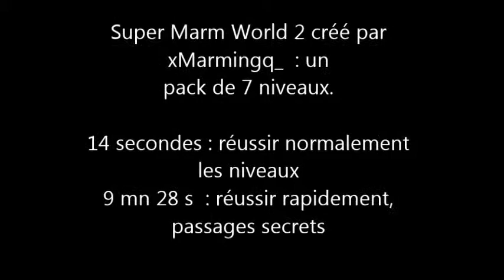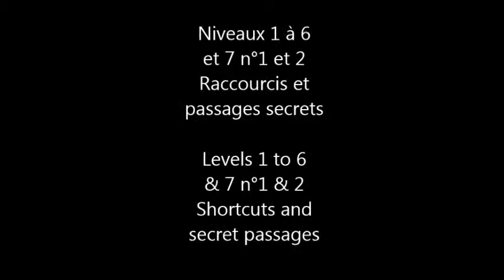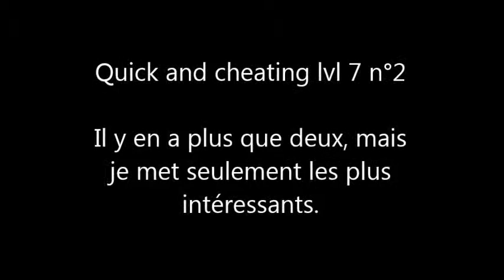Super Marm World 2 : gagner normalement & quick and cheating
Dans ce pack de 3 niveaux je vous montre ( à 14s ) comment réussir correctement et simplement les niveaux, puis je vous montre ( à 9mn 28s ) comment les réussir en utilisant des raccourcis, passages secrets ou même en passant là où on ne devrait pas x) : c'est le "quick and cheating"